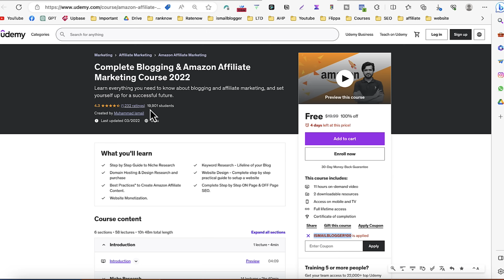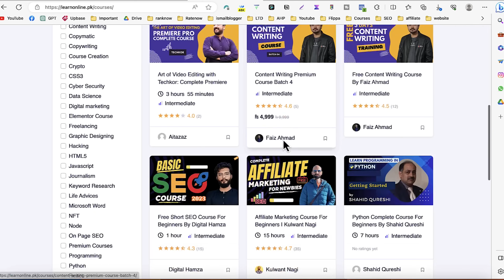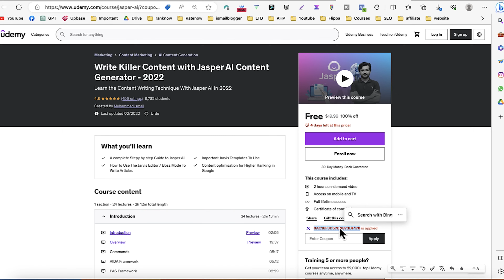24 Hrs Offer | Paid Udemy Courses For Free | Grab Now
Get a Free professional website for your business without spending a lot of money. With Hostinger hosting, you can save up to $500 and get a free premium theme, plugins, and design. Just click on above link, buy any hosting plan, and we'll help you with the rest.

Courses links
Blogging course:

Cheers
IsmailBlogger